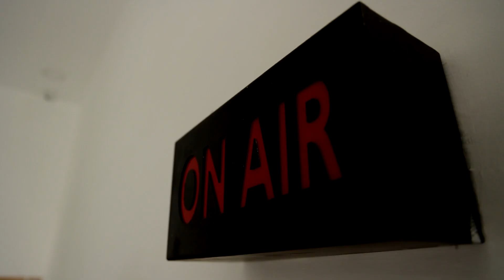ரூ.10 கோடி அபேஸ் செய்த அமலா பால் | ஏமாற்றப்பட்டதாக குமுறும் கணவர் | Amala Paul